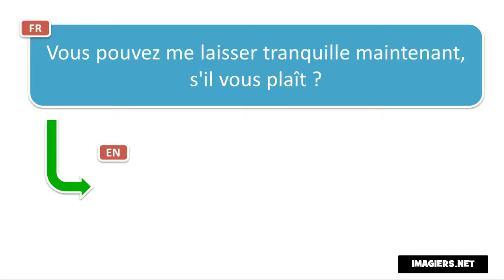výslovnost francouzština # Vous pouvez me laisser tranquille maintenant, s'il vous plaît